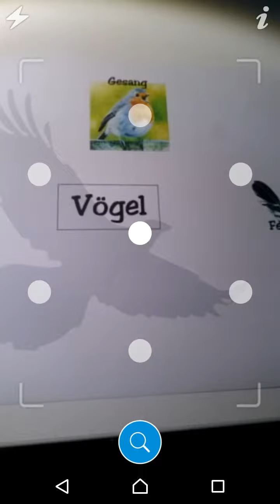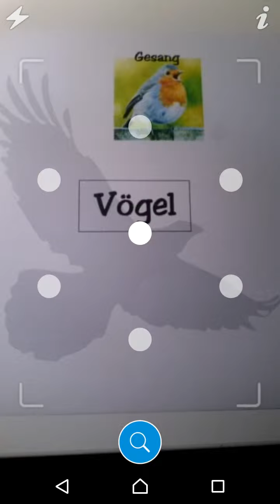AR Apps im Unterricht: Poster mit HP Reveal (ehemals Aurasma) erweitern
Eine mögliche Anwendung im Unterricht ist sicherlich die Erweiterung eines Posters mit Videos; das wird hier beispielhaft gezeigt.